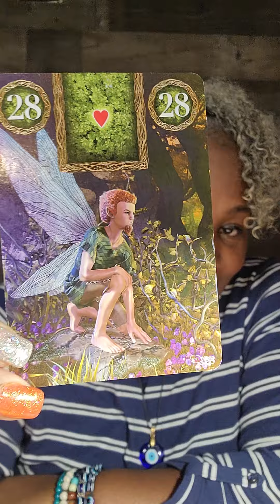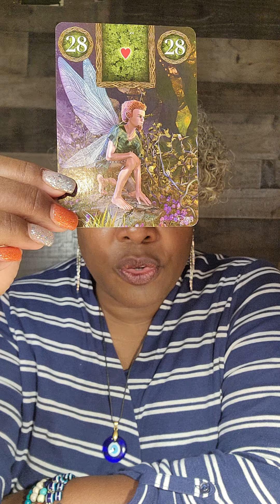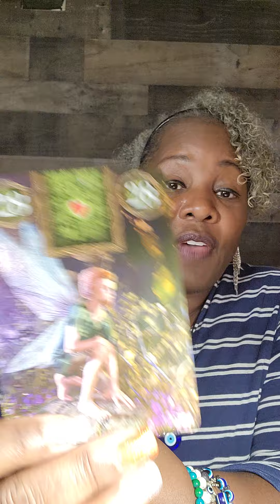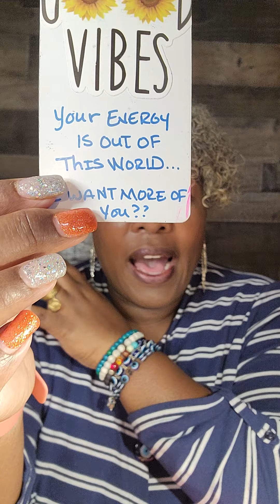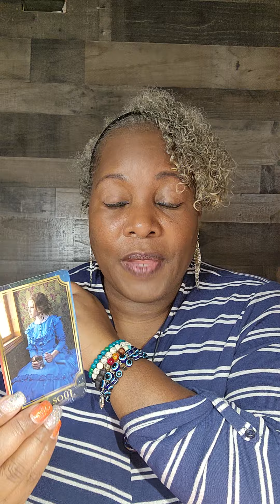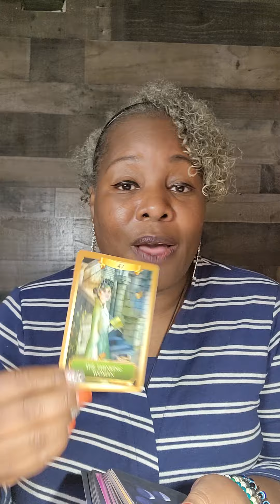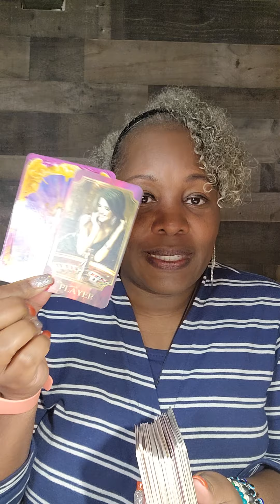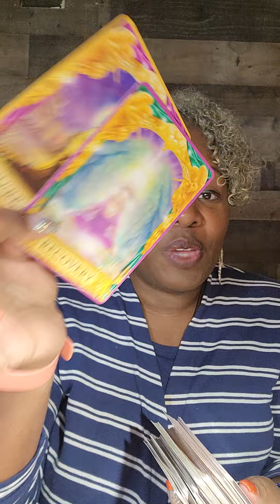Libra Bon: I surrender to our love & promise to be the one who make all your dreams a reality💖